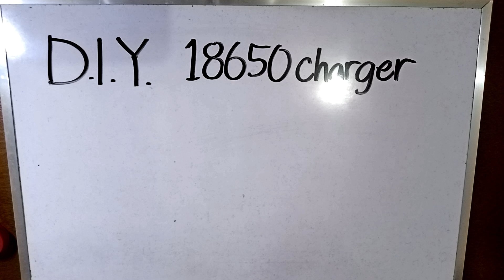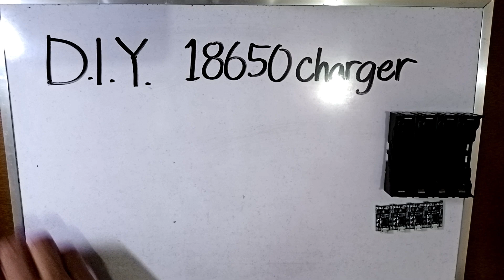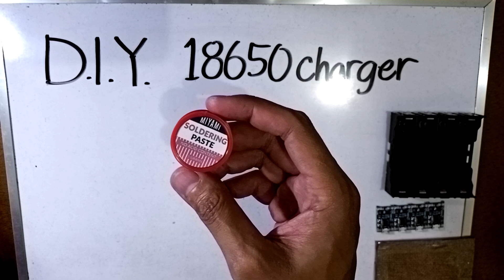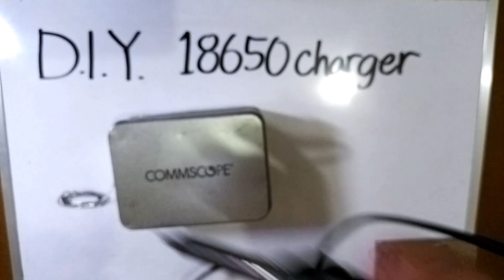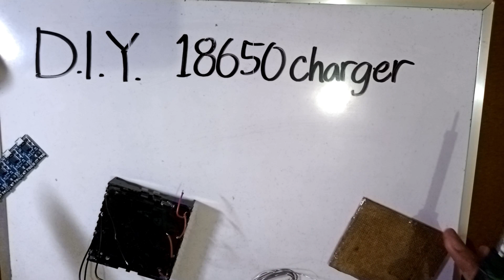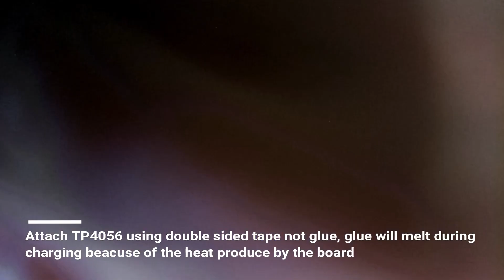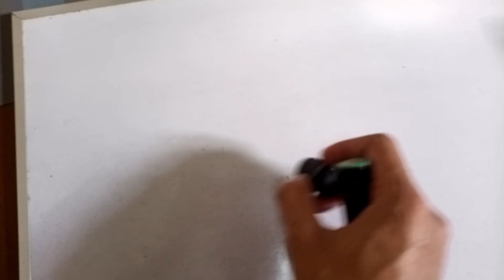How to build 18650 Battery charger for only 35 pesos | DIY 18650 charger | Flashlight charger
Cheapest DIY 18650 Battery Charger, pinaka murang way para makapagcharge tayo ng 18650 Batteries. Ang 18650 Batteries ay ginagamit sa maraming bagay, halimbawa nito ang flashlights at VAPE.

This is the most affordable way to charge an 18650 batteries. These 18650 batteries are used in some flashlights and vape.

3. Wires
4. Cutted Board

Video Setup Gear Used:
1. Camera Used (my smartphone)

35pesos ONLY!!! - 19pesos TP4056(no protection)+16pesos 18650 battery holder(1slot only)